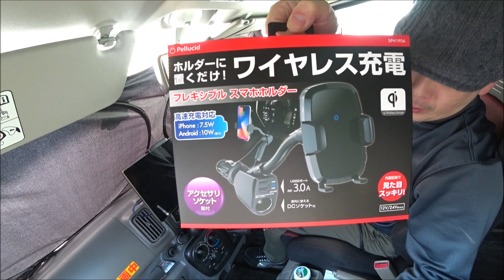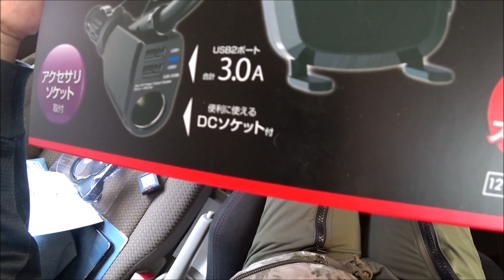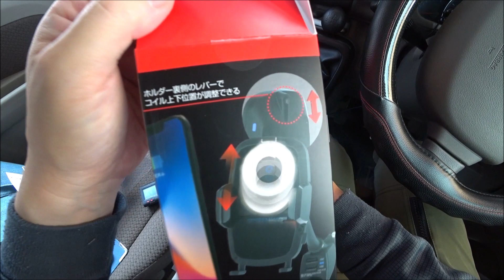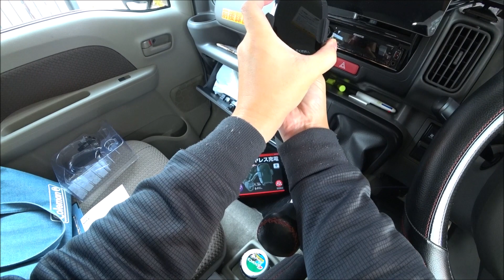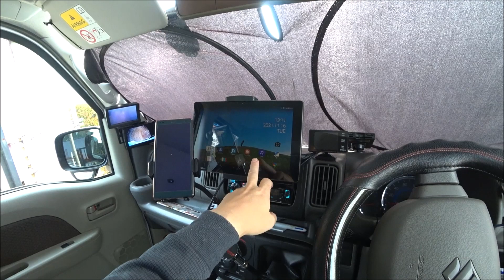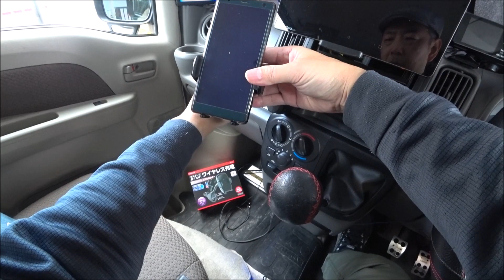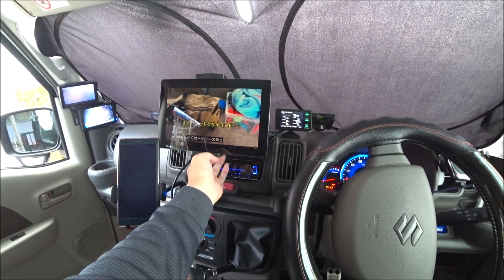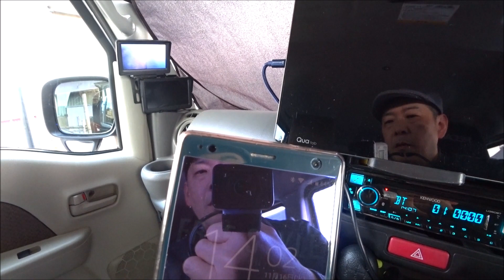0464 エブリイ DA17V ワイヤレス スマホ ホルダー【ペルシード SPH1906】問題解決⁉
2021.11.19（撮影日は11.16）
静音対策 第12弾のロードインプレッション前に
同日に届いた スマホホルダーの紹介です。
この後 ロードインプレッションに出かけるのですが
色々と改善策を考えている所？です。

加工が必要な場合がありますが なかなか良いと思います。
　加工は自己責任で行っております。